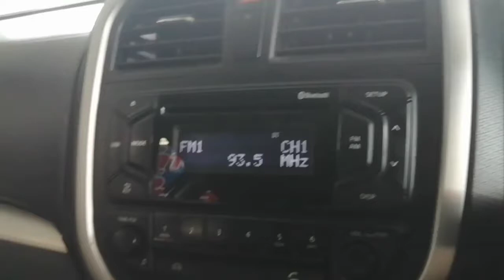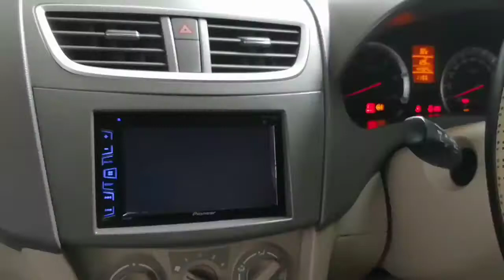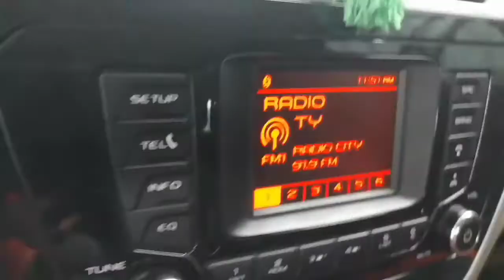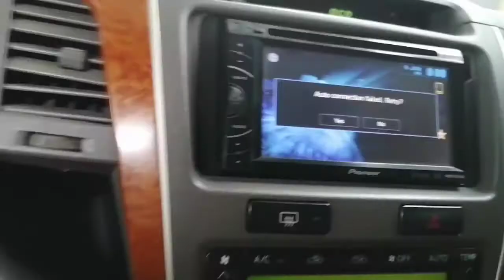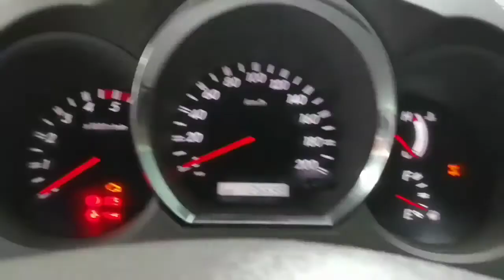ANANTHAM CARS | DIESEL COLLECTION | SUV | PK VIEWS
ANANDHAM CARS.  DIESEL CAR NEW ARRIVALS

ADDRESS :
Anantham cars, No 17, Dr Thangaraj Rd, opp. Govt Law College, Mellur, KK Nagar, Tamil Nadu 625020

MAP LOCATION
 Anantham cars
No 17, Dr Thangaraj Rd, opp. Govt Law College, Mellur, KK Nagar, Tamil Nadu 625020
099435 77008